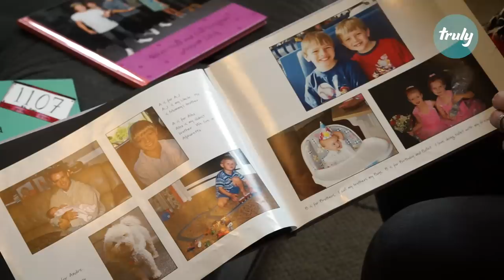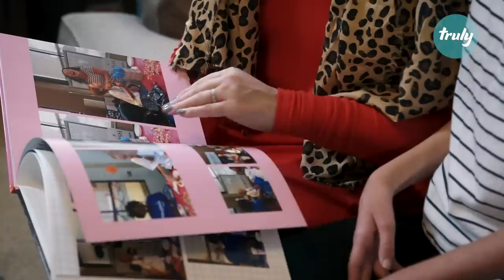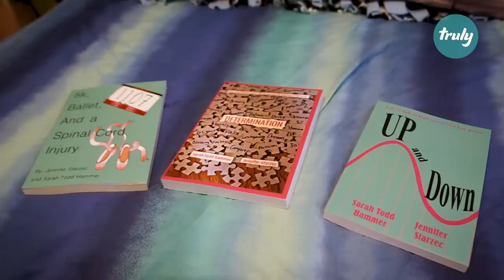Paralysis Didn’t Stop Me Becoming A Ballet Dancer | TRULY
A 17-YEAR-OLD girl with paralysed arms has sworn that she’ll never let her disability stop her from dancing. Sarah Todd Hammer, from Atlanta, was just eight years old when she developed acute flaccid myelitis, a rare neurological condition which left her unable to move her arms and hands. But despite how many small difficulties she faces day-to-day, she refuses to let her disability hold her back from making impressive accomplishments. At just 11 years old. Sarah Todd published her first auto-biographical book ‘5k, Ballet and a Spinal Cord Injury’, and has published another two books since. She also continues to dance and choreographs moves to adapt to her disability.

Video Credits:
Videographer / director: JP Steele
Producer: Chloe Sweet, Ruby Coote
Editor: Beth Angus